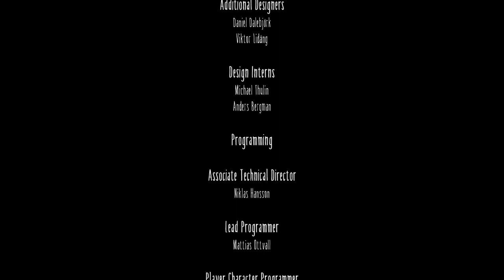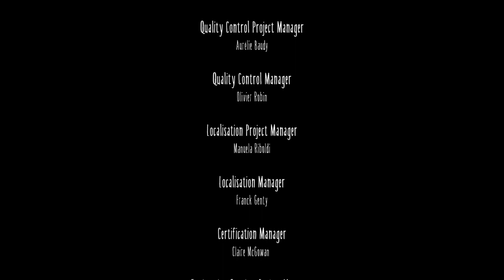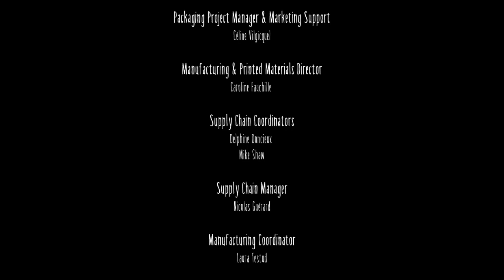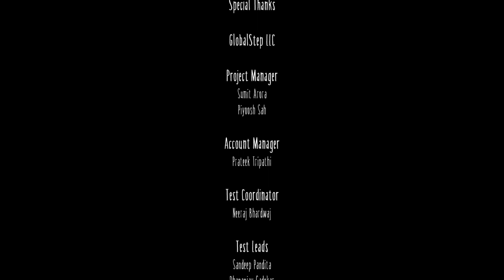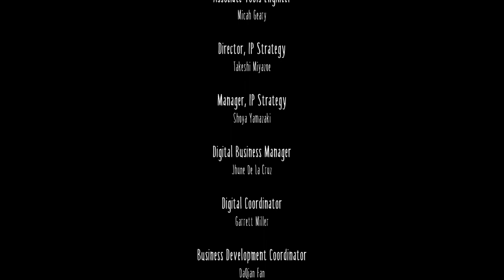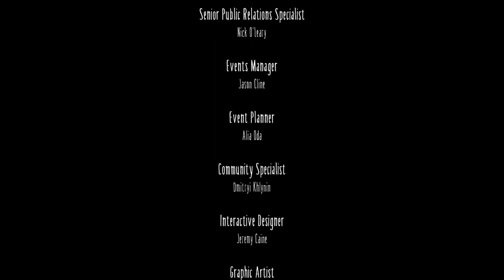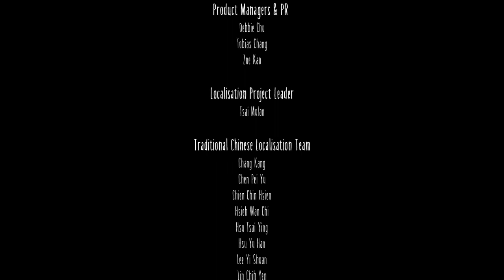A peaceful dream Little Nightmares part 5 (FINALE)